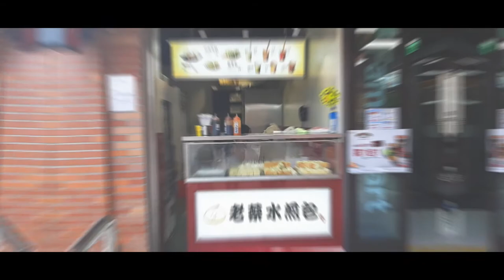Xièxie TAIWAN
Short trip to taiwan. :)